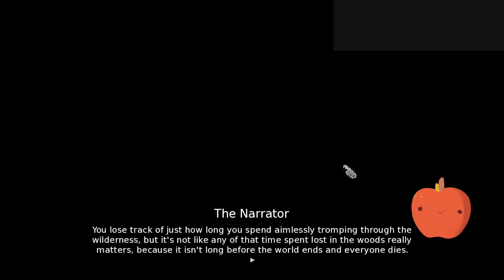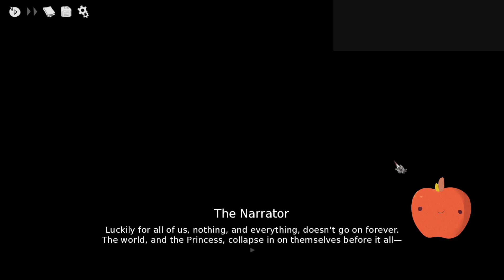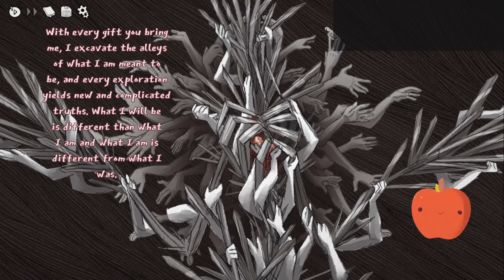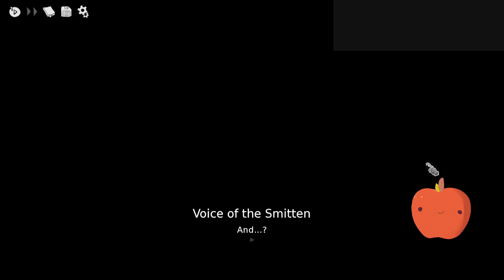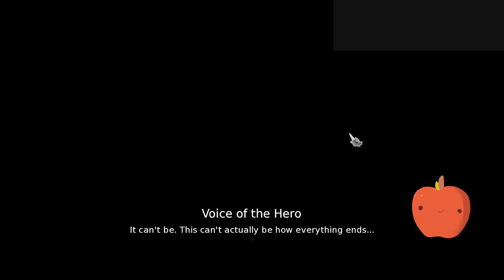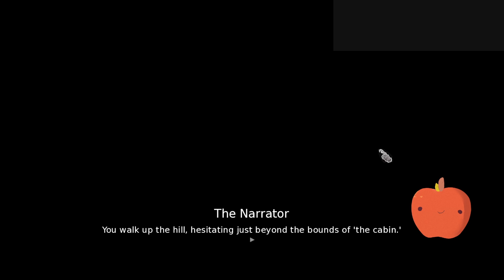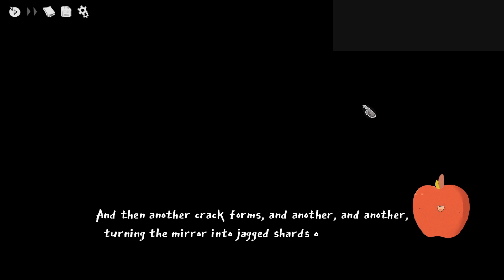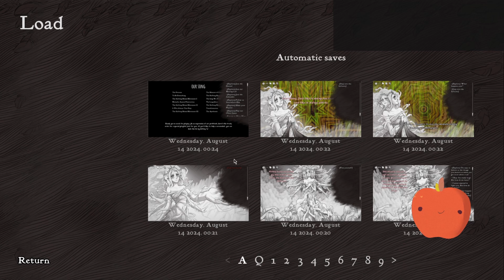[Applebread] Slay the Princess - Its a Bird Game